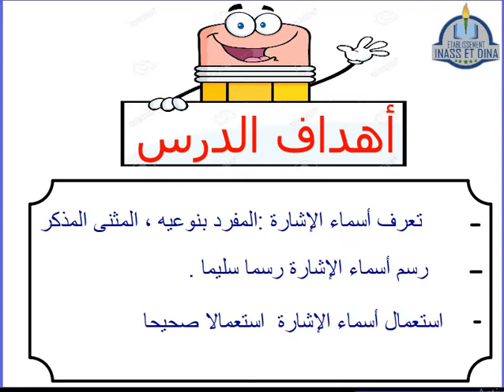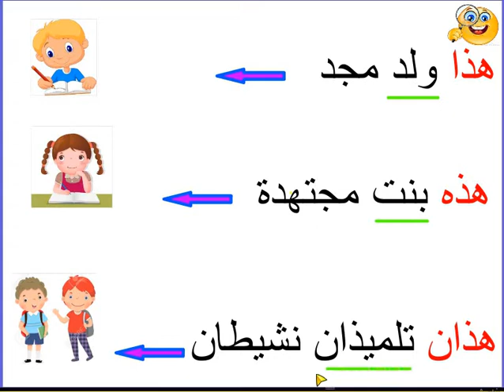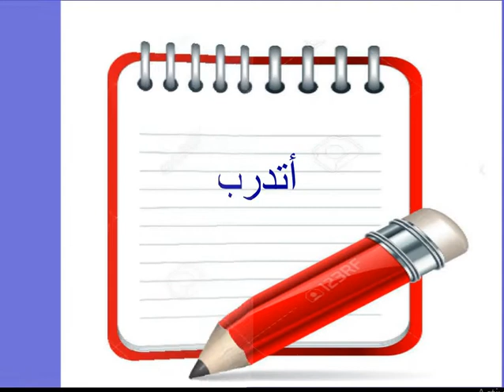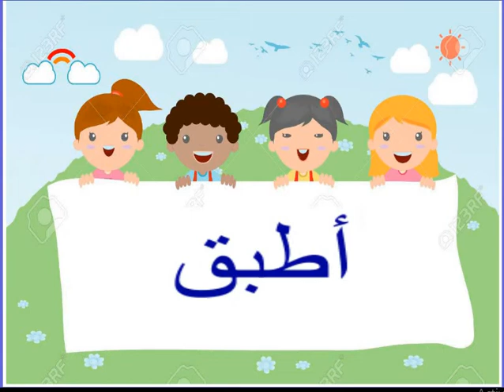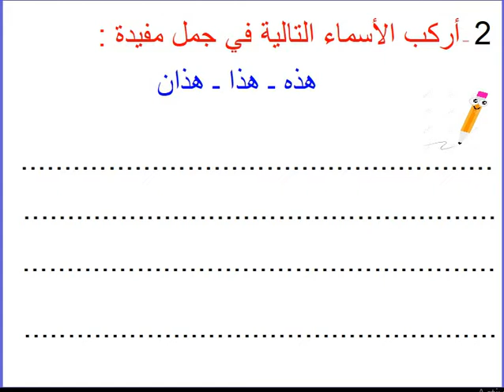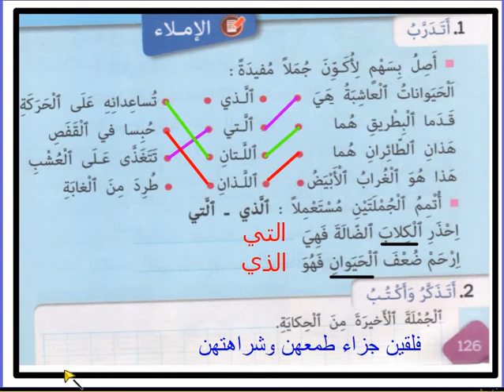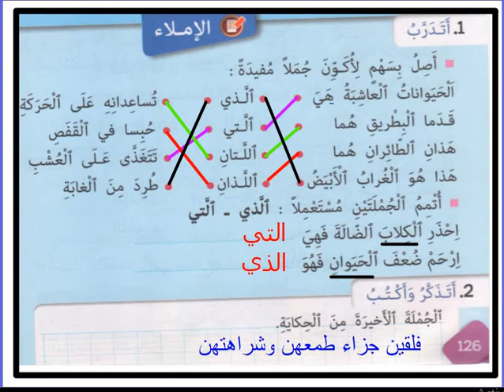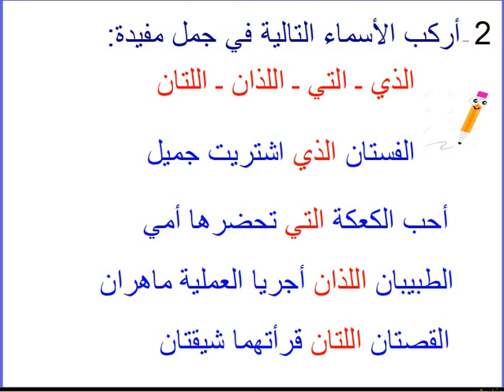القسم الثاني عربية 09/4